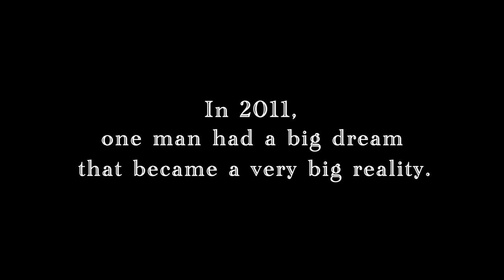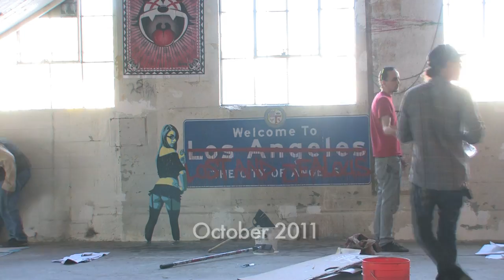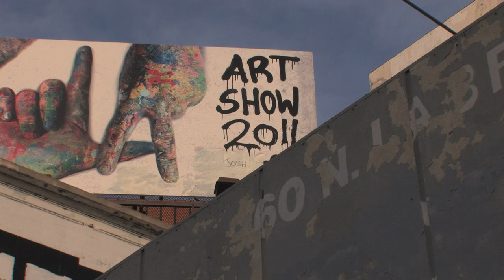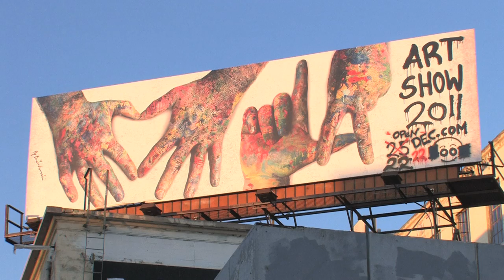Mr. Brainwash's Art Show 2011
Thierry Guetta, aka Mr. Brainwash, shares the story of his journey to take over an abandoned industrial space in the center of Los Angeles for a massive art show.  But before unveiling his own work, he invites the entire street art community to decorate the inside.  The story behind Art Show 2011, artshow2011.com /